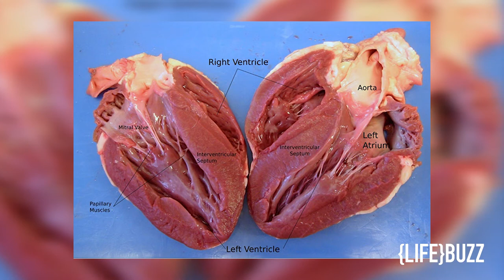Things Cut Perfectly In Half | Incredible Photos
Here are some things that you rarely see cut in half. What does a car or an airplane or a boat look like if it's cut in half? Watch the video to find out. This contains a number of 42 things and some of them look incredible!

(Also contains the source link for all photos)

LifeBuzz has the most vibrant, uplifting, and fascinating content you'll find online. Start your day with something good. You can get more stories like this one by following us at...